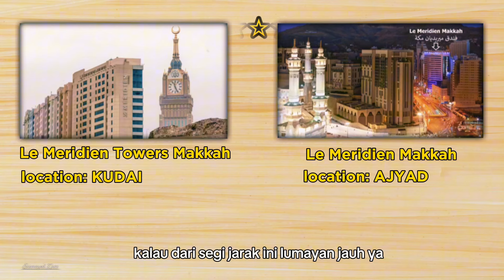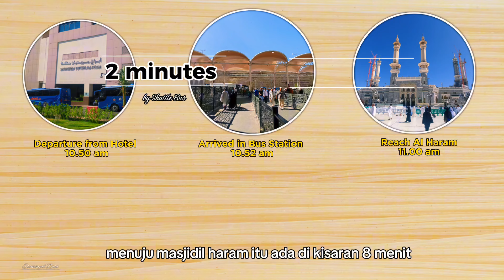HOTEL LE MERIDIEN TOWERS MAKKAH menuju MASJIDIL HARAM || Free Shuttle Bus, Jarak Hotel dan Detail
Hotel Le Meridien Towers Makkah menuju Masjidil Haram
Bus Shuttle, Jarak Hotel dan Detail yang perlu diketahui

Klarifikasi hotel, Hotel bintang 5

📖 *Detail dalam Video*
Estimasi jarak dan juga jarak tempuh dari hotel Le Meridien Towers Makkah menuju Masjidil haram dengan bus antar jemput hotel.
Jarak tempuh bisa berbeda tergantung situasi perjalanan dan juga kecepatan berjalan atau kendaraan yang digunakan menuju Masjidil haram.

📌 *Jarak tempuh ke tempat menarik*

✅ Gerbang King Abdul Aziz Masjidil Haram 2.1 km
✅ Masjidil Haram 2.2 km
✅ Abraj Al Bait Mall 1.9 km
✅ Makkah Mall 6.2 km
✅ Gua Hira 7 km
✅ Arafat 16.8 km

Eismayeel Zain

Tag terkait